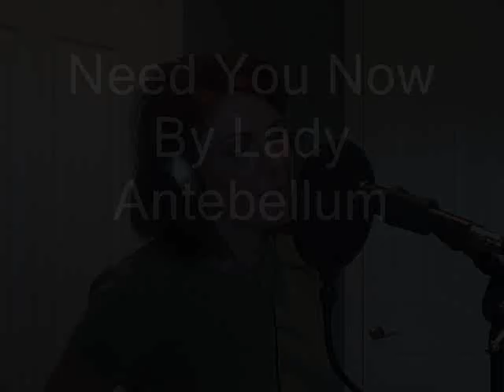Need You Now By Lady Antebellum (Cover By Angie and Eric)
Well, sorry for the repost, but I felt my vocals were a tad high on this one - bumped Angie's up and mine down.  We'd performed this song at the Babb's Halloween party this year with the band, and I asked Angie to come over and do a "studio" version with me, so here it is!

From Wikipedia:

"Need You Now" is a country pop song performed by American country music group Lady Antebellum. The song was co-written by Lady Antebellum and Josh Kear, and produced by the trio along with Paul Worley. It serves as the lead-off single and title track to their second studio album, Need You Now, which was released on January 26, 2010.  The song was their debut single in the UK and Europe and was released on April 26, 2010.  It won four Grammy Awards in 2011, including for Song of the Year and Record of the Year, the first country song to win both honors since 2007, and only the second ever."

Lyrics:

Picture perfect memories, scattered all around the floor.
Reaching for the phone cause, I can't fight it any more.

It's a quarter after one, I'm all alone and I need you now.
I said I wouldn't call but I lost all control and I need you now.
And I don't know how I can do without, I just need you now.

Another shot of whiskey, can't stop looking at the door.
Wishing you'd come sweeping in the way you did before.

I guess I'd rather hurt than feel nothing at all.

And I said I wouldn't call, but I'm a little drunk and I need you now.